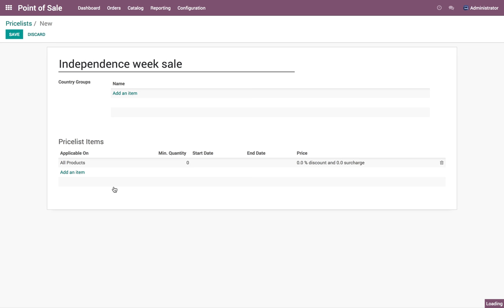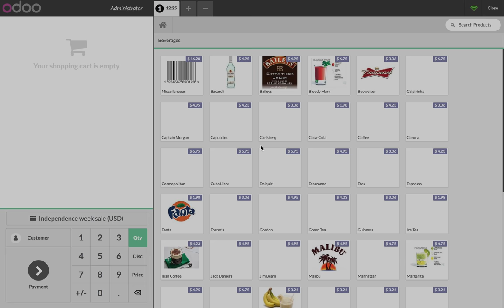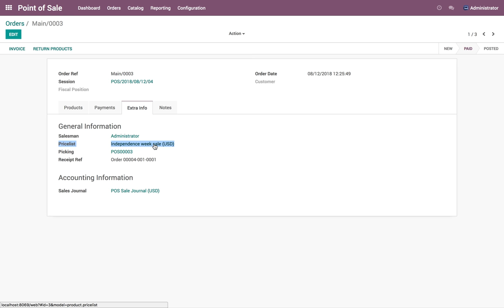Launch a limited period offers on Point of Sale